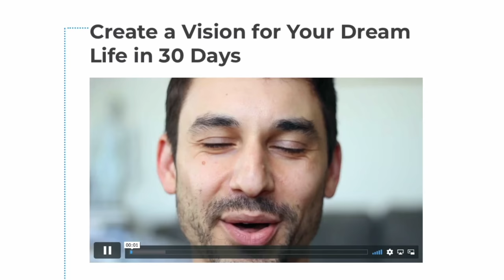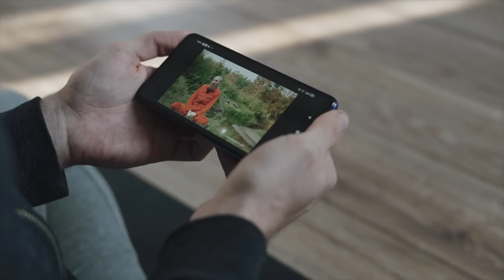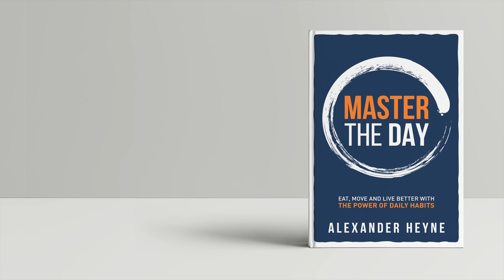This One-Page Productivity Hack Will Change Your Life